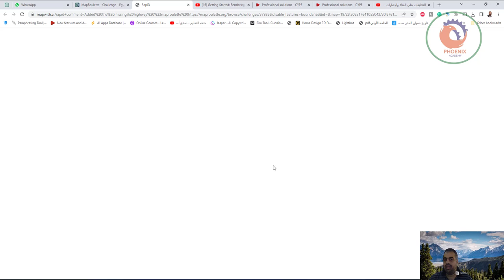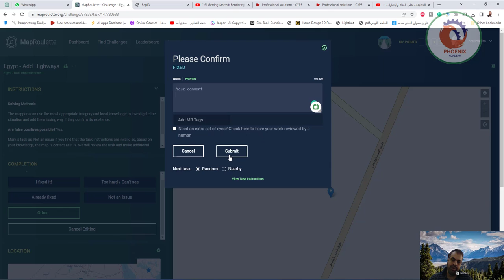maproulette التعاون في تحسين شبكة الطرق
❤️ روابط التواصل
✅ انستجرام